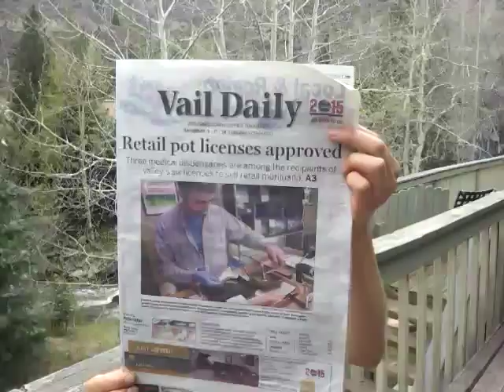Smoking Pot in Colorado - Vail approves first "Bud Brewery"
Smoking pot in Colorado just got better! Eagle-Vail will be opening the very first Bud brewery in the area!  It just got approved on May 17th 2013 along with other recreational marijuana businesses in Eagle County. It will be called the Vail Bud Brewery and will be along a strip of other retail marijuana businesses.

Here is the story from Vail Daily, the local newspaper!